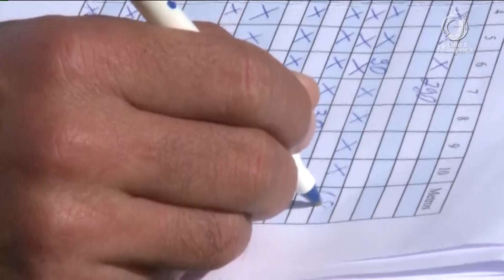📺 JJ2 - Candidata eliminada de concurso garante a nomeação e posse antes do trânsito em julgado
A decisão é da 12ª Turma do Tribunal Regional Federal da 1ª Região.